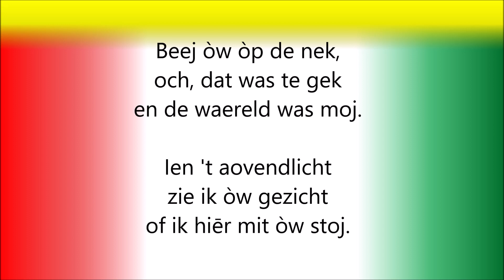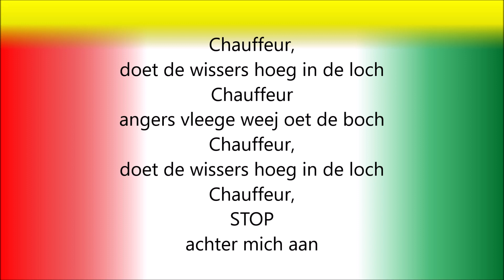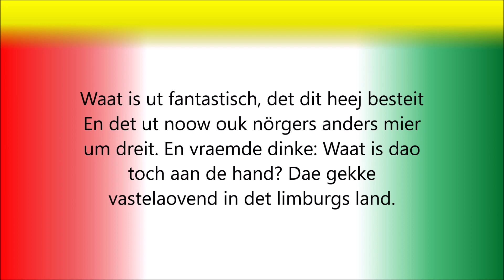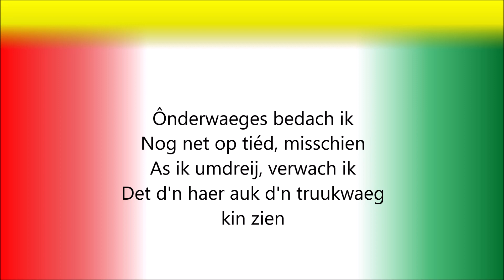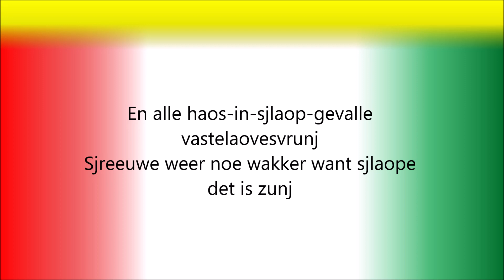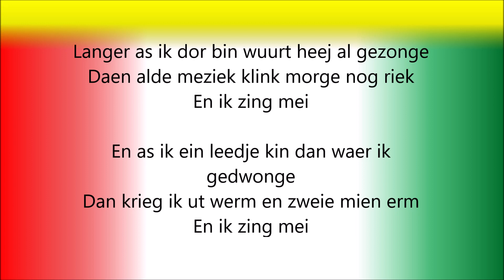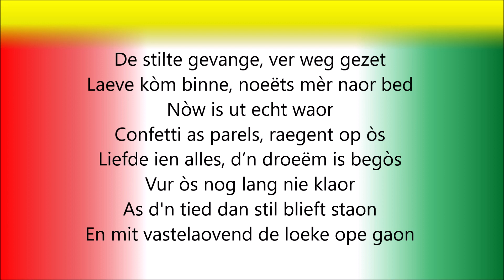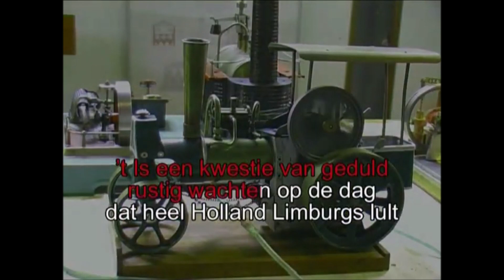VastelaovendKaraoke! - ft. Bjorn en Mieke, Beppie, Lex Uiting etc.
In 2020 zal het hele aanbod vernieuwd worden? Heb je liedjes die je graag wil horen tegen die tijd? Stuur ze op!